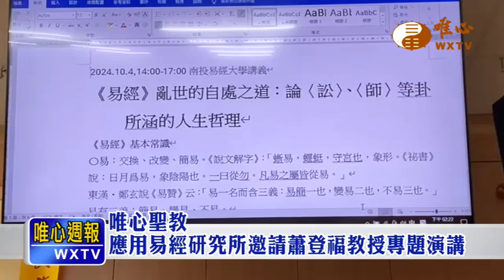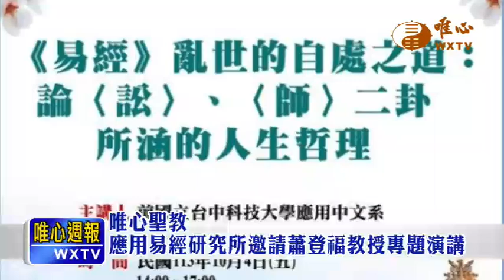唯心聖教應用易經研究所邀請蕭登福教授專題演講